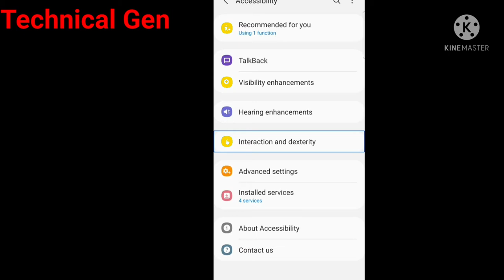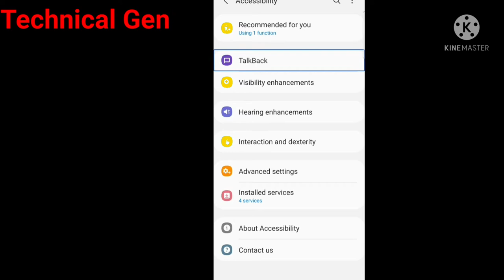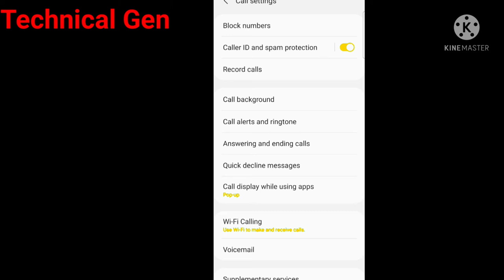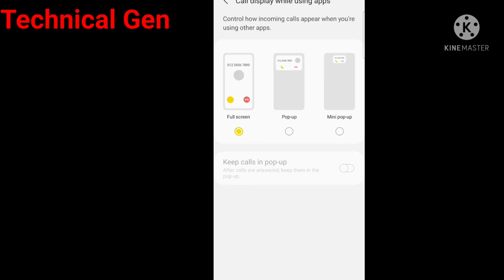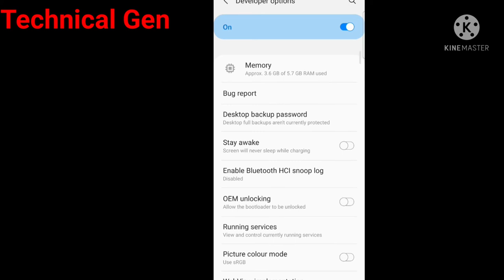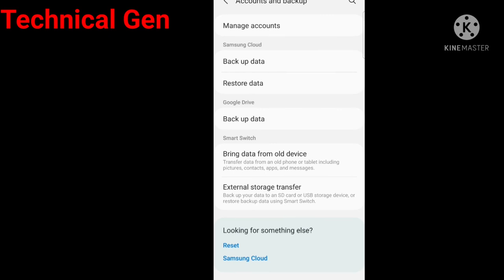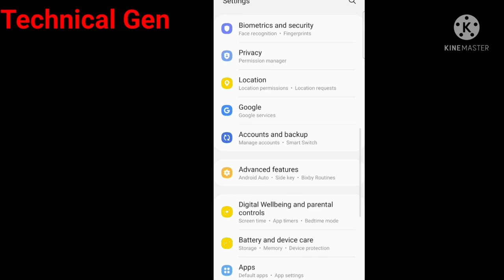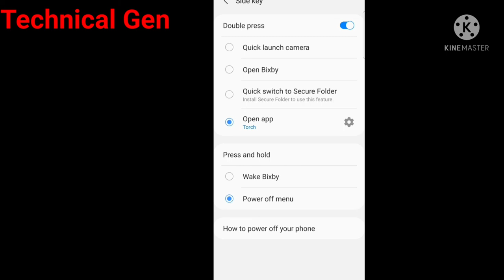Most useful mobile Settings Tips & Tricks Every smartphone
most useful mobile settings Tips and tricks every smartphone-hidden android settings-secret android features

Namskar dosto "Technology Smartphone" Channel me aapka swagat hai. Hamne is video me mobile phone ke setting ke bare me bataya hai hamne is video me mobile me diye gaye setting option me advance features,accessibility aur developer options ke bare me aur Talkback etc. Features ke bare me bataya hai is video me hamne bataya ki OEM unlocking on kar dete hai to mobile ko format ya hard reset karne par frp lock yani google account ya email nahi lagega.hamne mobile ke kai tips & tricks bataya hai.

mobile phone settings
Android mobile settings
mobile tips and tricks in hindi
useful tips
mobile tricks
mobile tricks in hindi
mobile features android in hindi
mobile secret tricks
smartphone tricks
best phone under 20000
smartphone settings
technology smartphone
Technology smartphone
Technology Smartphone
smartphone technology